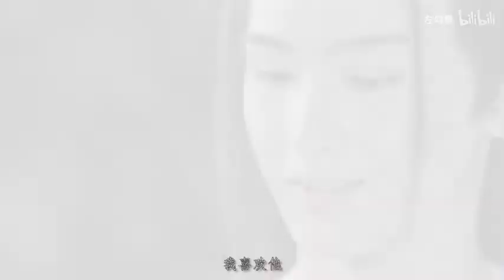【 Chu Nhất Long x Hoàng Tuấn Tiệp】Quỷ Vương x Hồ Tiên